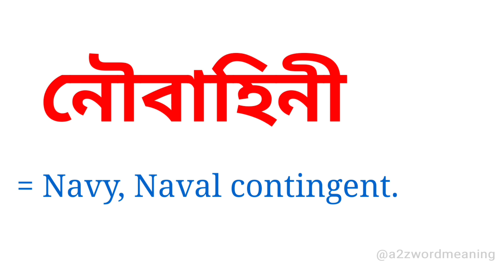নৌবাহিনী কে ইংরেজিতে কি বলা হয় || নৌবাহিনীর ইংরেজি কি হবে || Bengali To English Meaning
নৌবাহিনী কে ইংরেজিতে কি বলা হয় এটি আজকের এই ছোট্ট ভিডিওটিতে আলোচনা করা হয়েছে। আশা করছি ভিডিওটি আপনাদের উপকারে আসবে।